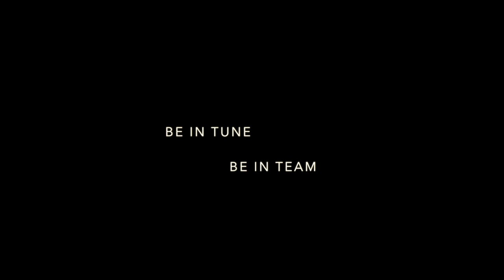Anna Lobacheva. Exotic pole dance. Group.Minsk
Video: Safronov Studio